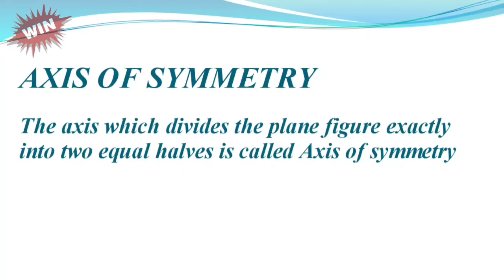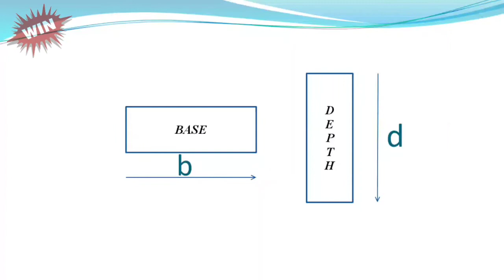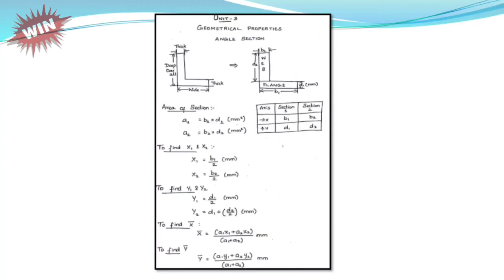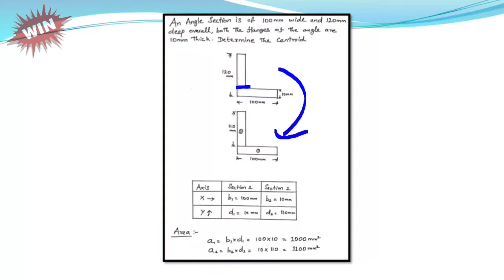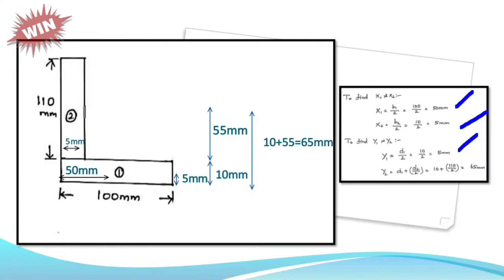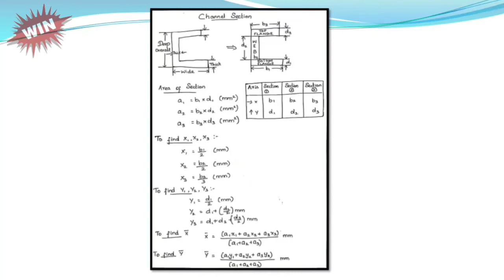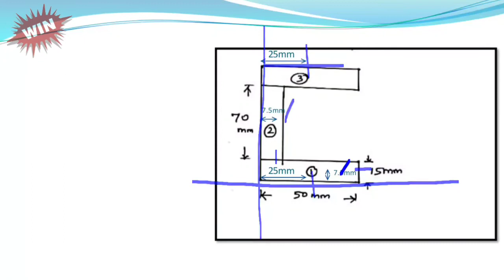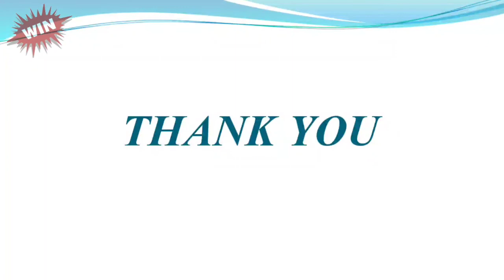Strength of material angle section channel section centroid geometrical properties of section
Hi Friends,
In this video i have discussed about Centroid for angle section and channel section.
This is  for mechanical engineering and related course studying students